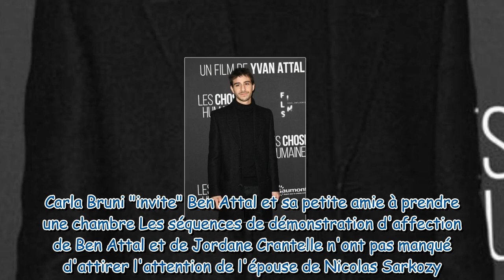Ben Attal en couple : cette proposition olé olé de Carla Bruni en commentaire de sa vidéo Instagram